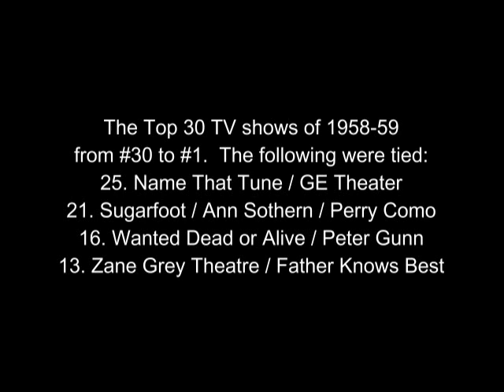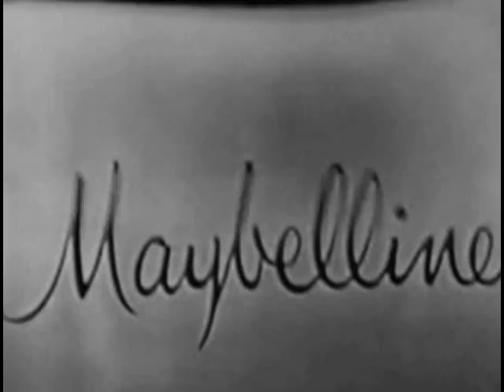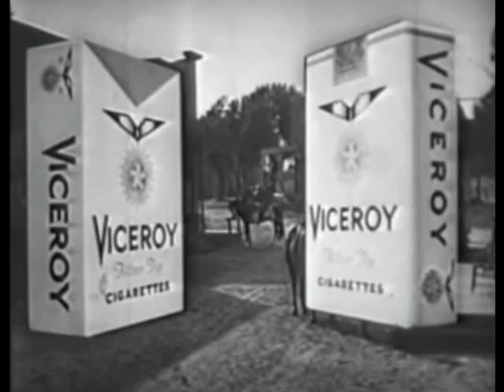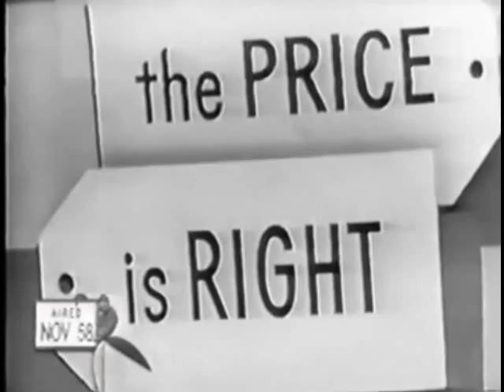TOP 30 TV SHOWS OF 1958-59